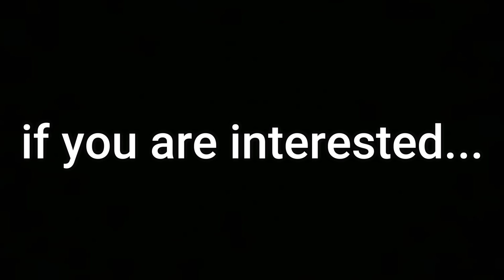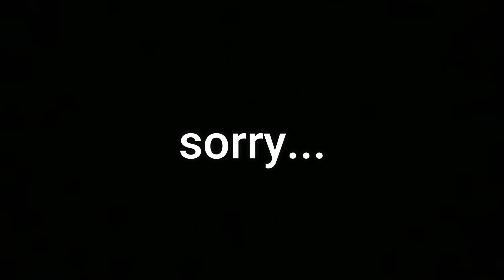How CADRES completely destroyed S CLASS heroes !! | Monster Association Arc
In this video, I am gonna explain a final battle between Hero Association and Monster Association in which all S Class heroes faces cadres and overpowered by them, on the other hand saitama scares those cadres of monster association like beating overgrown rover with one punch and scaring the sh*t out of other cadre Nyan. After this when saitama faces monster king orochi, whole monster association shakes by this collision but at the end saitama kills orochi with a single punch and then we finally get to see how cadres overpowers s-class heroes.

s class heroes
monster association
s class
monster association arc
monster association arc explained
one punch man monster association
monsters association fear saitama
s class heroes vs monster association
tatsumaki vs psykorochi
tatsumaki
tatsumaki vs psykos orochi
tatsumaki vs psykos
one punch man tatsumaki vs psykos
tatsumaki vs saitama
genos and tatsumaki vs psykos
saitama vs tatsumaki manga